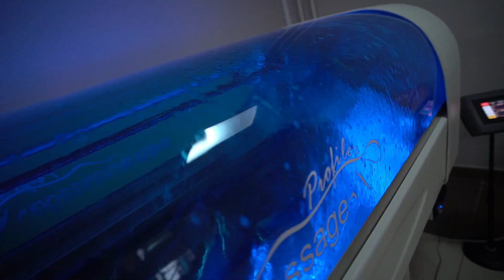Бассейн!!! Акция!!!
Дорогие друзья, благодарим Вас за то, что выбираете для отдыха бассейн и спа-процедуры санатория «Ясельда»! Для наших постоянных гостей новая Акция!
В период 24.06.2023 по 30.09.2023 года, каждое 5-е посещение для вас бесплатно! Чтобы воспользоваться акционным предложением, необходимо при покупке билетов попросить купон. Получить его может каждый, кто оплатит детский или взрослый вход. Когда на купоне соберутся четыре печати, по одной за каждый визит, пятое посещение будет бесплатным. Дополнительную информацию можно получить по телефону: 65-83-50